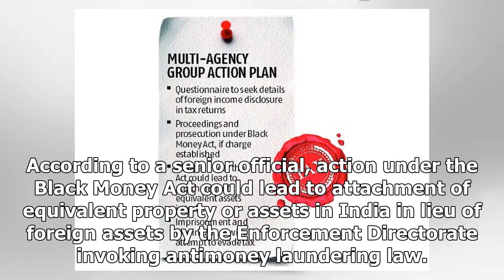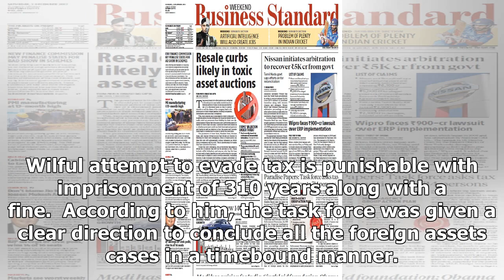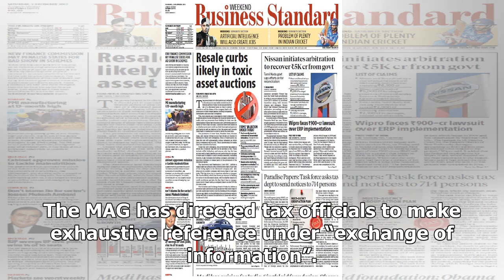Latest News - The Paradise papers: the task force asked the tax office to send notification to the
Latest News - Latest News - The Paradise papers: the task force asked the tax office to send notification to the 714

The multiagency group MAG, set up by the government a day after the Paradise Papers leak, has asked the incometax IT department to send notices to the 714 Indians who were named in the list for investments that they made in and routed funds through tax havens.  The special task force comprising Central Board of Direct Taxes Chairman and officials from the Enforcement Directorate, the RBI and the Financial Intelligence Unit, in its first meeting held on Friday, finalised the standard operating pr...